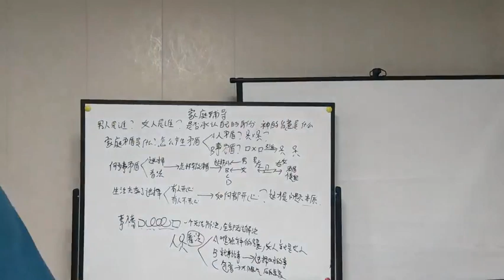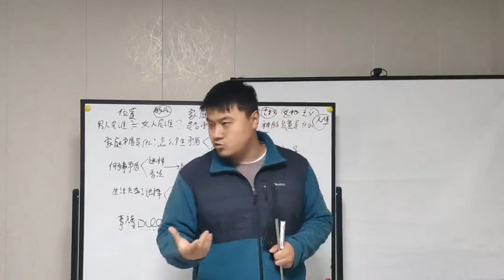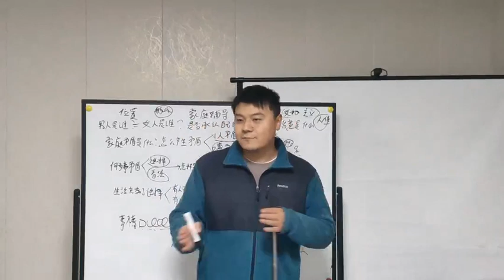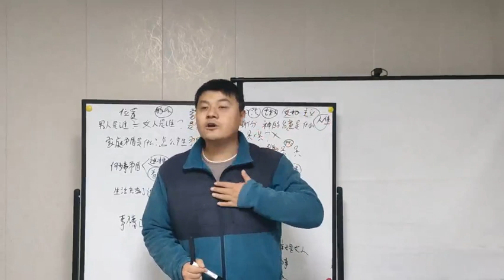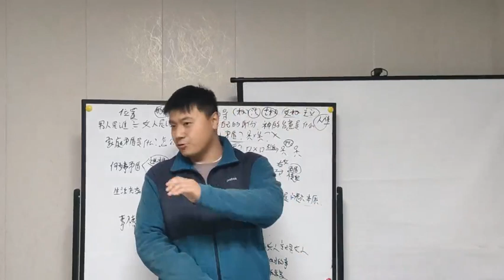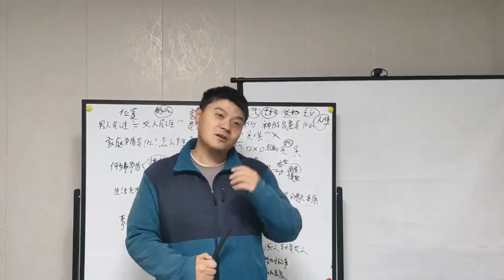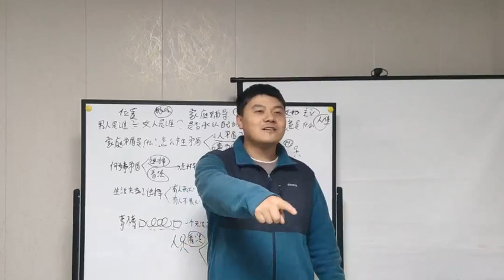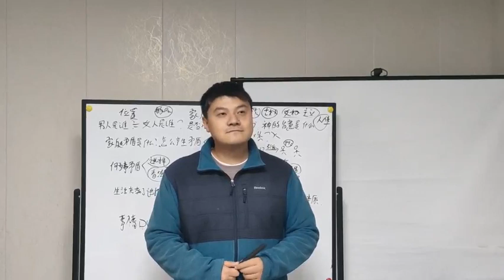26 家庭婚姻辅导（耶和华的法则）